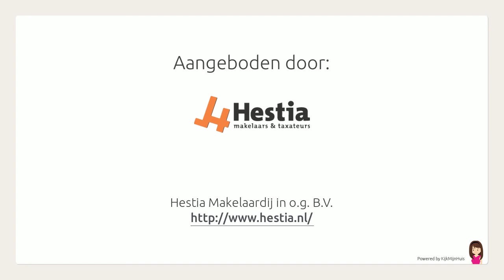Hillekensacker 1810-a, 6546KS, Nijmegen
Kijk voor meer informatie op de website van Hestia Makelaardij in o.g. B.V.